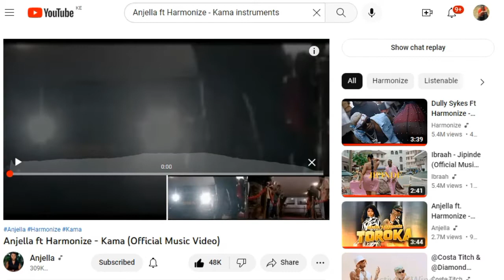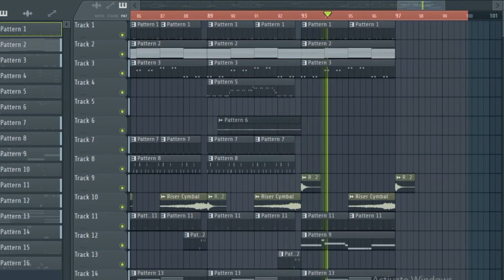ANJELLA FT HARMONIZE -KAMA INSTRUMENTALS (Prod.Stendu)